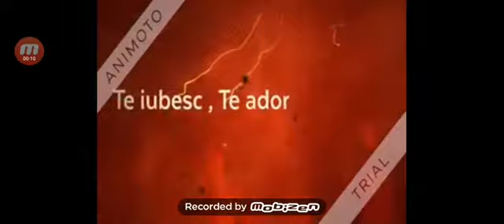Pentru Diamiaupisi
Te iubesc mult de tot